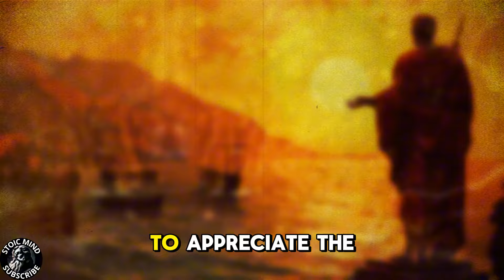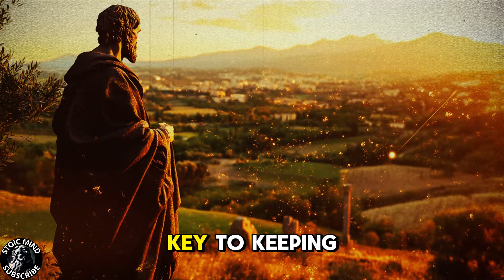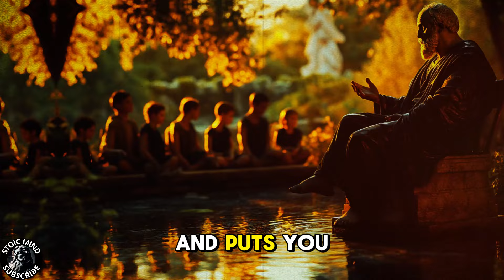14 POWERFUL SECRETS to Letting Go and Attracting EVERYTHING You DESERVE in Life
Comment your opinion is very important to us

14 POWERFUL SECRETS to Letting Go and Attracting EVERYTHING You DESERVE in Life

Everyone, stay with the Creator.